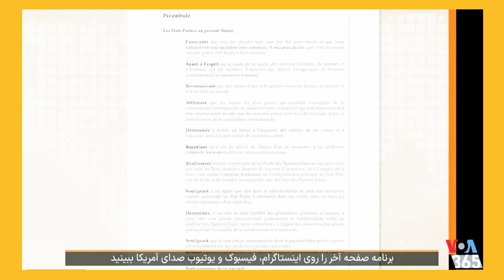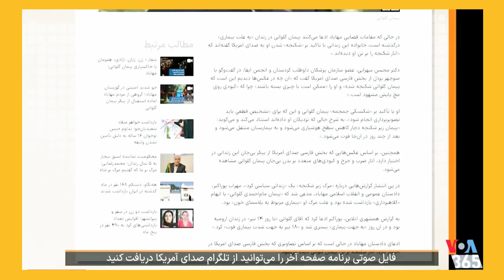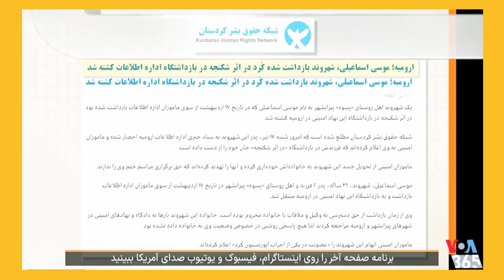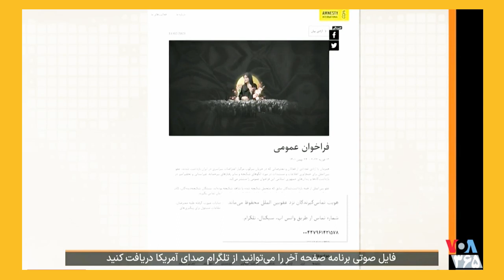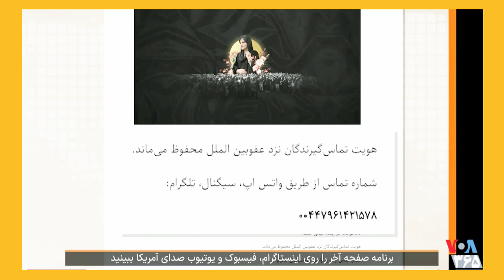Last Page - VOA Persian, ناپدید شدگان « زندان خامنه ای ـ ایران » ـ صفحه آخر ـ فلاحتی ؛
PERSIAN NEWS NETWORK, LAST PAGE, VOICE OF AMERICA,